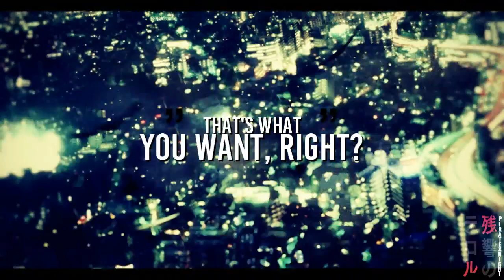Zankyou no Terror | Let's watch it Burn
"..Let's watch this city burn.."

•OMG! I love this anime soo much and im gonna make some more vids with it ;D hell yeah i like to watch new animes and making amv's so i never lost the fun on vidding ;3 hope you like it guys ♥
xoxo Nicii

►Song: Hollywood Undead - City
►Edited by Nicii